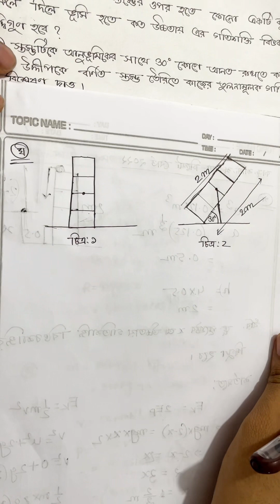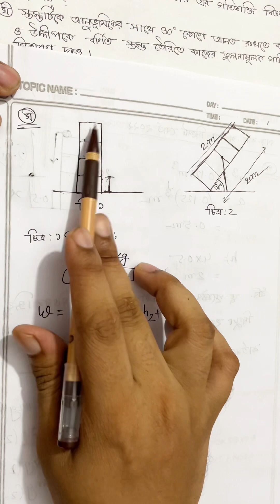কাজ শক্তি ক্ষমতা সিলেট বোর্ড ২০২২।।HSC physics 1 5th chapter Sylhet Board 2022..work power energy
কাজ শক্তি ক্ষমতা সিলেট বোর্ড ২০২২।।HSC physics 1st paper 5th chapter Sylhet Board 2022..

kikinetic energy
potential energy
displaceement

energy efficiency calculator
work power energy
energy and work physics
kinetic and potential energy